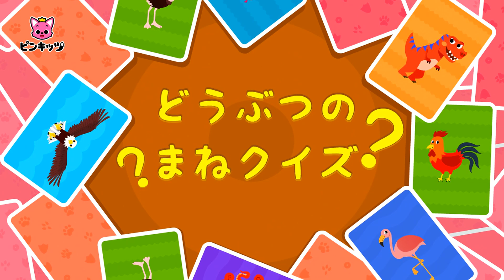どうぶつのまねクイズ? | 私は誰でしょう | どうぶつのうた | どうぶつのなまえ | 子どもの歌 | ピンキッツ・ベイビーシャーク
‘どうぶつの　まねクイズ‘ 歌詞
どうぶつ　どうぶつ
まねしてみよう
あててみよう

パタパタ
パタパタ
だれでしょう？

ワシ！
ニワトリ！
フラミンゴ！
ダチョウ　ダチョウ
くびなが　ダチョウ
いち　に！
いち　に！
だれでしょう？

ライオン！
トラ！
きょうりゅう！

ゴリラ　ゴリラ
つよい　ゴリラ
まねしてみよう

クネクネ
クネクネ
だれでしょう？

ヘビ！
ミミズ！
クラゲ！
ブー！

タコだよ　タコだよ

８ぽんあし

コアラ！
サル！